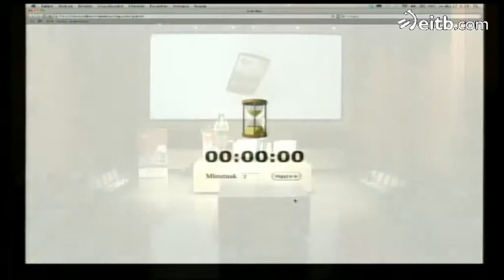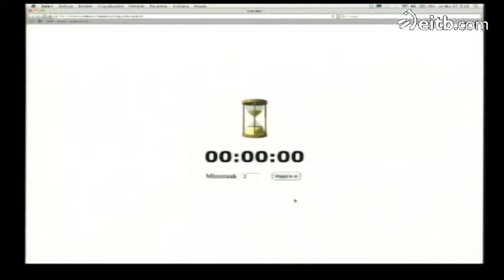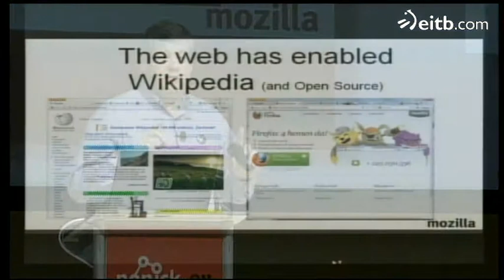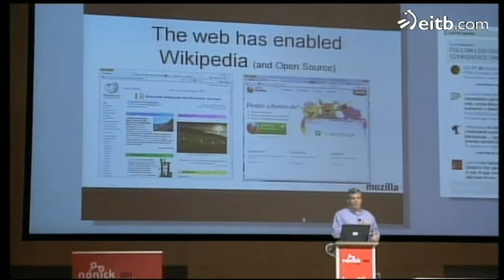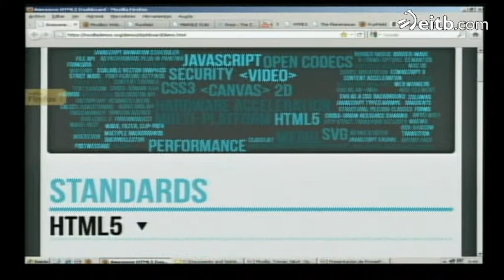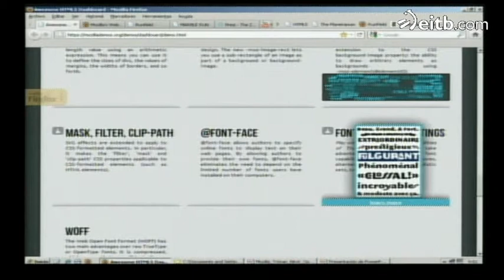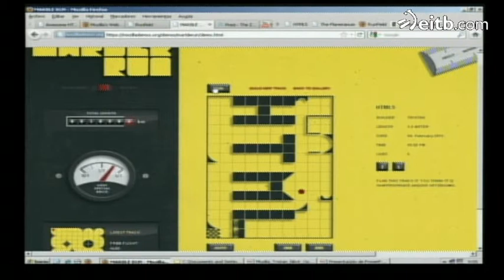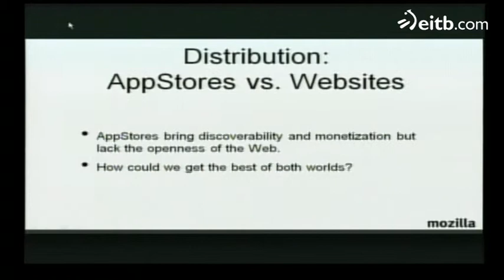Nonick 2011: Tristan Nitot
Nonick 2011: Tristan Ninot is President and Founder of Mozilla Europe, creators of Firefox browser. Under his leadership, Firefox has reached 50 percent market share in countries like Germany and Poland.